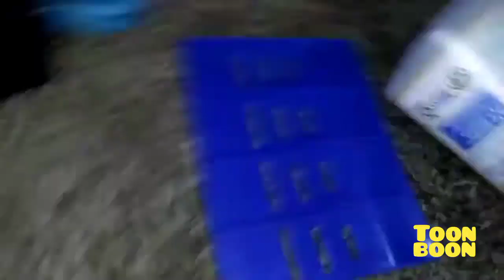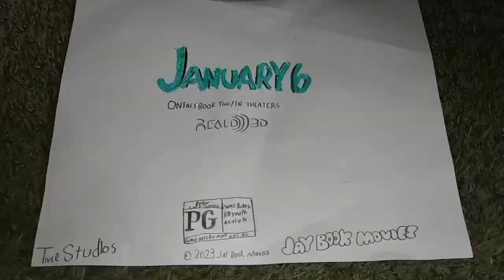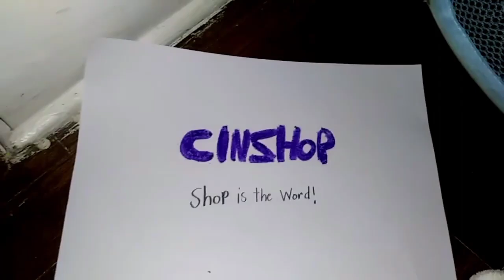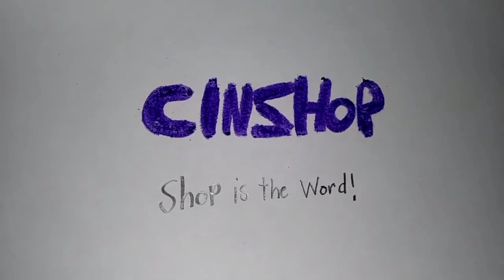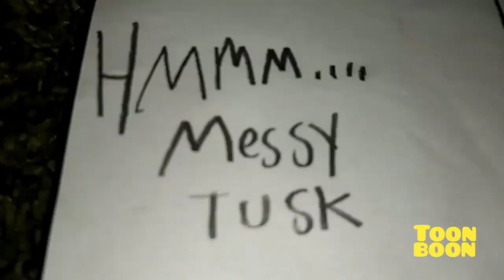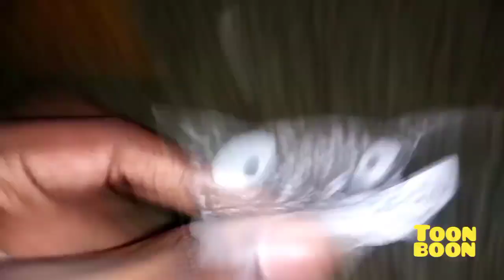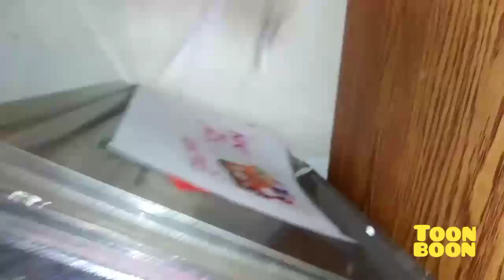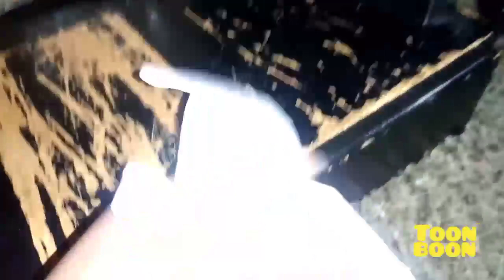December 6, 2022